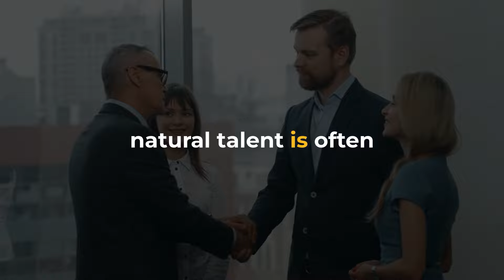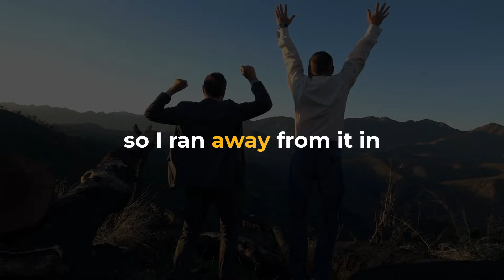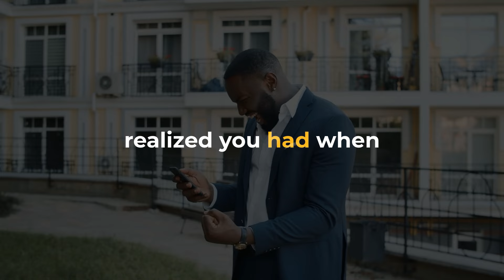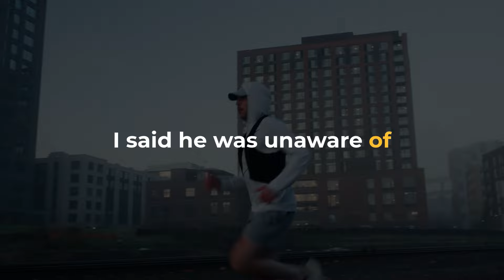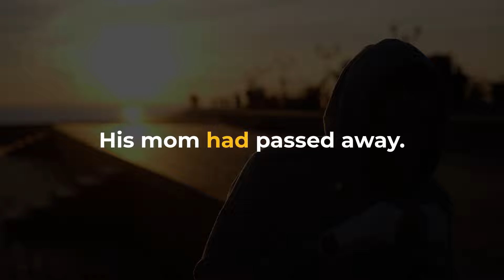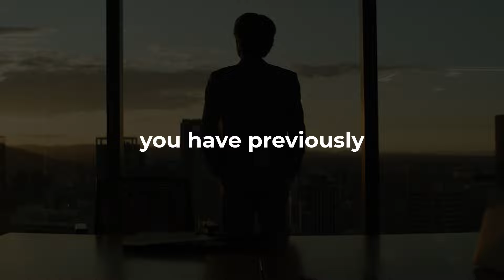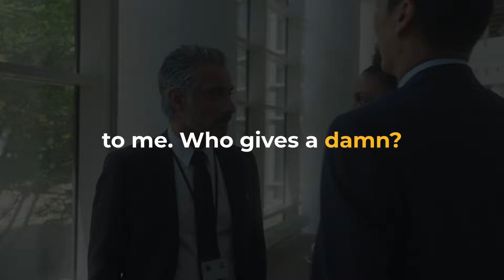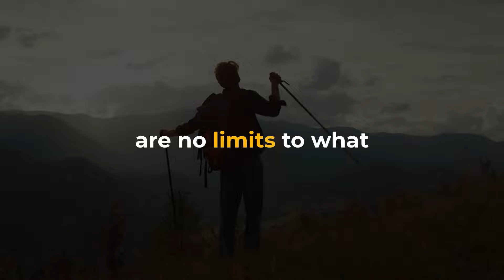Les Brown: HARD WORK BEATS TALENT | Motivational Speech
Unlock the power of perseverance with Les Brown’s motivational speech, "Hard Work Beats Talent." In this inspiring message, Les Brown delves into the value of dedication, discipline, and relentless effort in achieving success. Learn why hard work is the ultimate equalizer, capable of surpassing natural talent when combined with determination and a strong work ethic. Les Brown’s powerful words will motivate you to outwork the competition, push beyond your limits, and achieve greatness, no matter where you start.

SPEAKER:
This content has been independently crafted and synthesized by our team, without copying or drawing inspiration from any other sources. We were inspired by the extensive knowledge and profound insights of Les Brown to share this message with the audience.